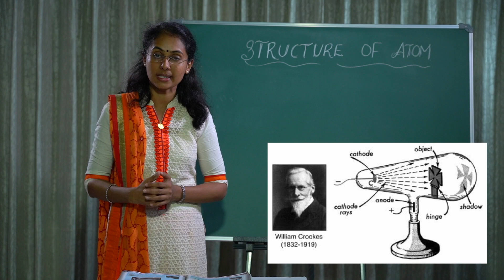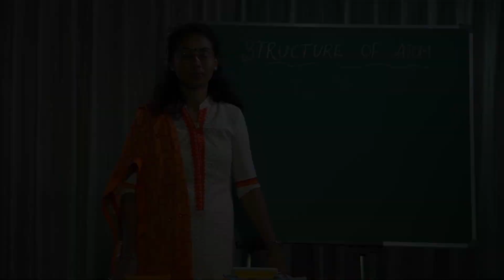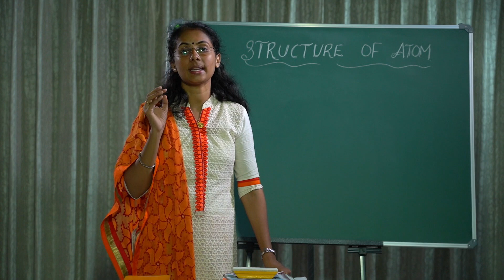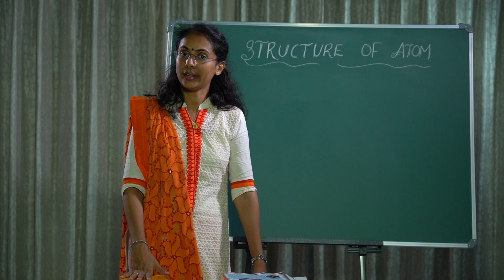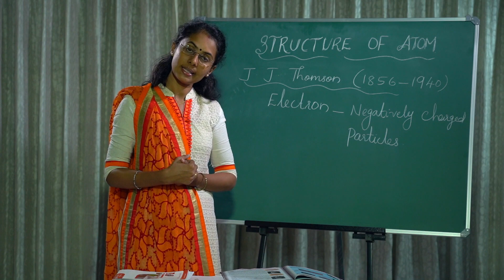Kerala State Syllabus, Chemistry, 9th Standard, Chapter 01, Structure of Atom, Part 04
Here in Part 04 we explains about the findings of great scientists like William Crooks, Eugene Goldstein, Wilhelm Roentgen, J J Thomson.